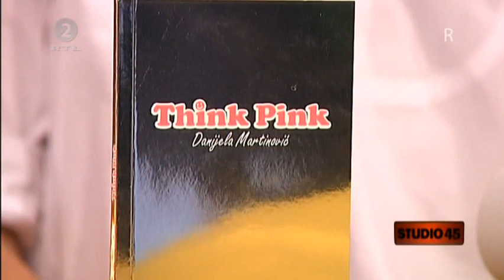Danijela Martinović - RTL2 - Studio 45 - Think Pink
RTL2 - Studio 45 - Think Pink